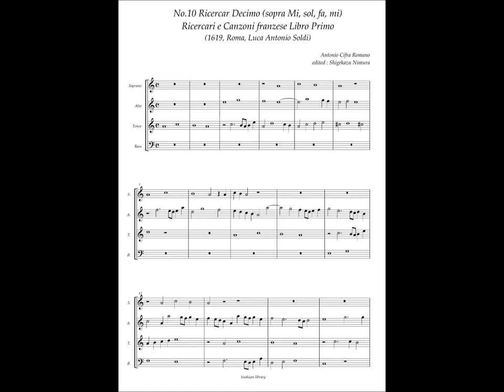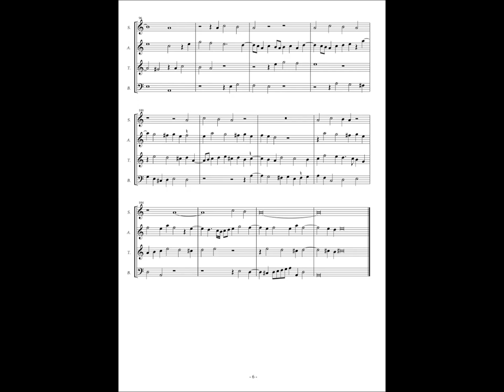Antonio Cifra, Ricercari e Canzoni Libro Primo No.10 Ricercar Decimo